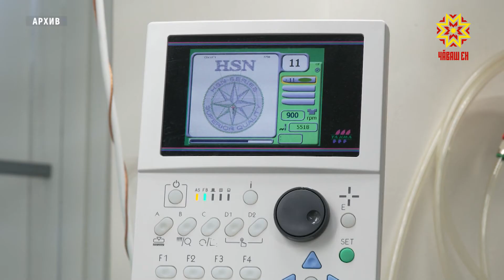Чарусене пăхмасăрах…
Промышленность производстви пĕлтĕрхи çак вăхăтри кăтартупа танлаштарсан, 1 процента яхăн чакнă. Çакăн сăлтавĕ – Раççее хирĕç чарусем кĕртни. Çав вăхăтрах республикăри пĕрлешӳсем туса ăсатакан тавар калăпăшĕ 4 процент ытларах хушăннă, 120 миллиард тенкĕрен те иртнĕ. Влаçра тăрăшакансен ларăвĕнче Чăваш Енĕн кăçалхи çур çулти социаллă пурнăçпа экономика аталанăвĕн кăтартăвĕсене тишкерчĕç. Санкци тулашри суту-илĕвĕ те витĕм кӳнĕ. Ют патшалăхран тавар кӳни 6, чикĕ леш енне продукци ăсатни 17 процент майлă чакнă. Çав вăхăтрах ял хуçалăхĕнчи кăтартусем савăнтараççĕ. Кунти производство пилĕк процент ӳснĕ. Строительсен ĕçĕ те курăмлă. Пурăнмалли çурт-йĕр хăпартассипе аван тимлеççĕ. Кунти кăтарту 40 ытла процент пысăкланнă. Чăваш Енре çур çулта çеç 360 000 ытла тăваткал метр çурт-йĕр хута янă. Пĕчĕк тата вăтам услам аталанни куçкĕрет. Паян республикăра вĕсене 69 000 ытла шута илнĕ. Хăйсем çине ĕçлекенсен хисепĕ малалла та ӳссе пырать. Наци проекчĕпе килĕшӳллĕн Чăваш Енĕн шантару фончĕ усламçăсемпе 160 килĕшӳ тунă. Çакă 2 миллиард тенкĕ майлă кредит укçине явăçтарма май панă. Кирлĕ хатĕр-хĕтĕр туяннăшăн та тăкакланнă укçан пĕр пайне – 30 процентне – каялла тавăрса пани – пулăшу. Ку çăмăллăхпа усă курас текенсенчен 51 заявка йышăннă. Утă уйăхĕн 25-мĕшĕччен ĕçлĕ ушкăн вĕсене тишкерсе кама тĕрев укçине уйăрмаллине палăртĕ. Паллах, çакă каллех çĕнĕ ĕç вырăнĕ, тупăш ӳсĕмĕ. Çур çулта хысна тупăшĕ те ӳснĕ. Çав шутра хамăрăн тупăш 16 процент ытла пысăкланни пушшех савăнтарать. Чăваш Республикин Пуçлăхĕ Олег Николаев хысна шучĕпе пурнăçламалли проектсемпе çыхăннă ĕçсене васкатмалли çинчен каларĕ. Вăл вĕсен пахалăхĕ пысăк шайра пулмаллине асăрхаттарчĕ. Иван Иванов, Алина Сусметова, Игорь Зверев